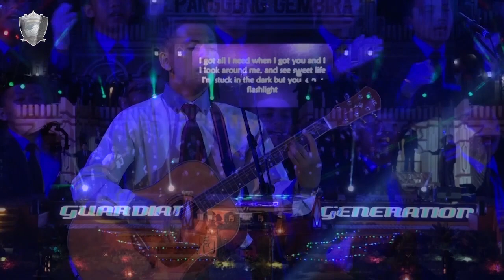Panggung Gembira 693 Gontor 3 || Koor || Choir || Guardian Generation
gebrakan unik yang dibawakan dan di konsep oleh akhi adham malvin telah menguncang bumi pondok gontor 3